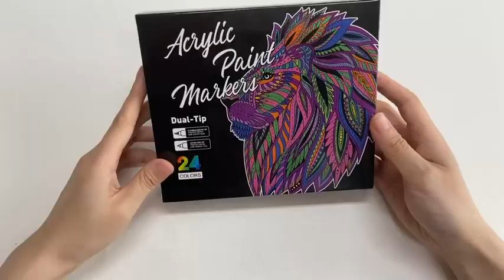DJ&RPPQ Acrylic Paint Pens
📦 VIEW ON AMAZON
🎨【24 Colors Double-ended Acrylic Paint Pens】Each acrylic marker comes with a 1mm fine tip, and a 1-5mm brush. The double-headed design meets different coloring needs, the fine tip can outline to create fine painting work, and the fine brush can be used for large-area coloring work and detail processing.

🎨【Suitable for Many Surfaces】Acrylic markers paint pens can be used on various surfaces such as ceramics, glass, wood, fabric, stone, metal, wood, plastic, canvas, etc. Perfect for any of your DIY craft projects.

🎨【Upgraded acrylic paint markers】This paint markers are designed with cotton tips, no need to shake or press, just open the cap and use it directly, it dries faster and brings you a better painting experience. Note: If not in use, please tighten the cap and place the pen horizontally.

🎨【Water-Based Ink, Odorless, Safe】Our paint pens paint markers are long-lasting and quick-drying. Use high-quality ink, opaque ink, waterproof, never fade, odorless, safe, can be used by both adults and children and great for exercising kids' creations ability and imagination.

🎨【Ideal Markers for Gifts】Great for DIY crafts and holiday decoration projects, perfect for Christmas, Halloween, Thanksgiving, Mother's Day, and a great gift idea for kids, teens, artists, and adults on any other occasion.
🏷️ CHECK THE PRICE ON AMAZON